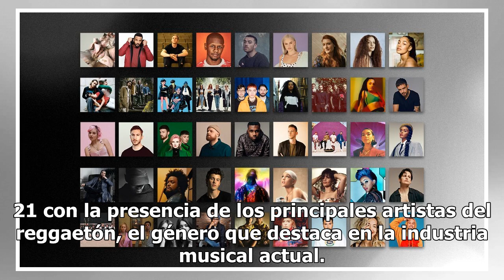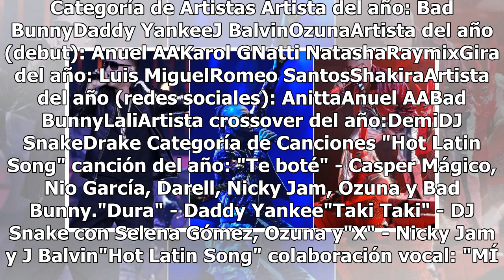Premios Billboard 2019: revisa aquí la lista completa de nominados